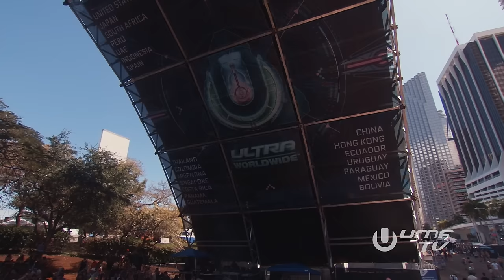ARMNHMR ULTRA MIAMI 2024 FULL SET (WORLDWIDE STAGE)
MIAMI MUSIC WEEK + FIRST ULTRA MUSIC FESTIVAL. WE HAD THE ABSOLUTE BEST DAMN TIME. WE LOVE YOU GUYS! We decided to upload the full recording of our set from the unforgettable weekend. Enjoy ❤️

See you on tour!